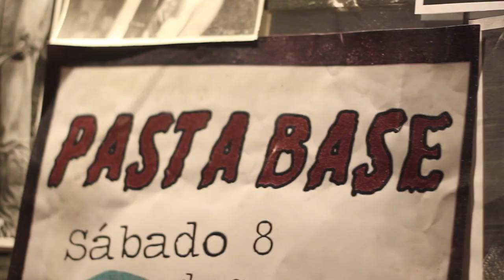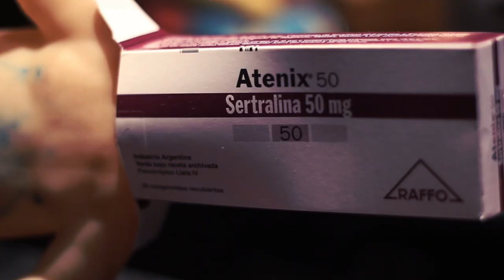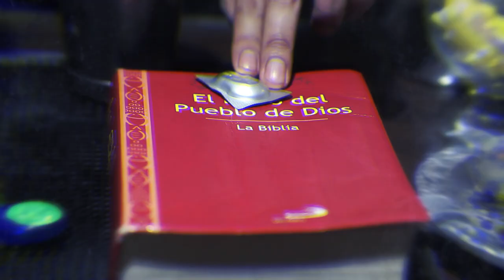Pasta Base - Me vuelvo a quebrar. (Videoclip Oficial).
Videoclip oficial.

Primer track del disco "We play for food"
Producido grabado, mezclado y masterizado en:
Cima Estudio Grabación
por Gabriel Strada (AATIA).
para Yibrail Producciones.

Filmado, producido y editado por Lechuza Films en  Santa fe, Argentina

@Todos los derecho registrados.

Letra:

Otra vez
Otra vez
Me vuelvo a quebrar
Ya no quedan fuerzas para luchar
El dolor
Me vuelve a quebrar
Un dolor tan agudo.. Que solo el alcohol puede matar
Otra vez
Otra vez
Otra vez
Otra vez
Otra vez
Otra vez
Otra vez
Cuanto más?
Canto más?
Podre aguantar
El vacio que me deja el solo pensar
Que quizás
Que quizás
Mañana será
 El día en que yo vea mis sueños fracasar
Otra vez
Otra vez
Otra vez
Otra vez
Otra vez
Otra vez
Otra vez
Quizás el sol no salga mas..
Quizás el sol no vuelva mas..